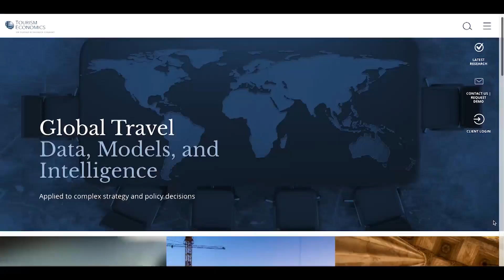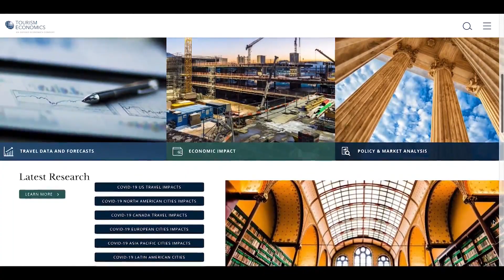COVID-19's effect on Missouri tourism and travel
Summertime is normally a busy time for vacations and travel, but with the spread of the coronavirus still playing a major factor in our daily lives, you might change your plans.